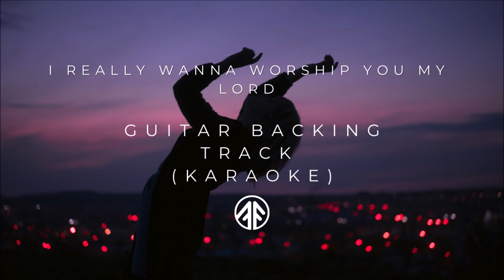I REALLY WANT TO WORSHIP YOU MY LORD KARAOKE | GUITAR BACKING TRACK | YOU LAID ASIDE YOUR MAJESTY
I Really Want to Worship You My Lord Guitar Backing Track (Karaoke). This gospel song, also known as "You Laid Aside Your Majesty" is one of Noel Richard's popular songs. I Really Want to Worship You My Lord (or You Laid Aside Your Majesty) is from the album ''All Heaven''. This version of Karaoke is produced by August GuitarTales.